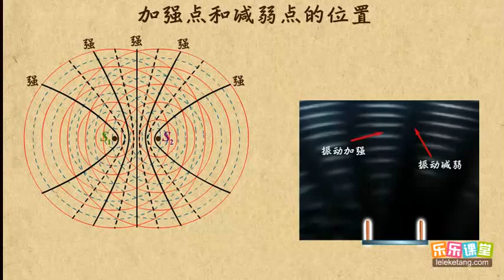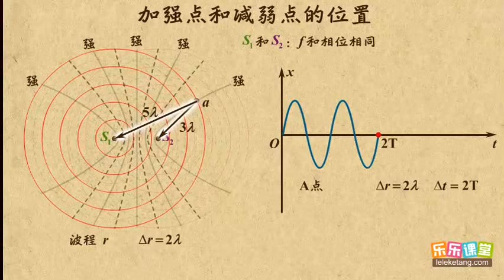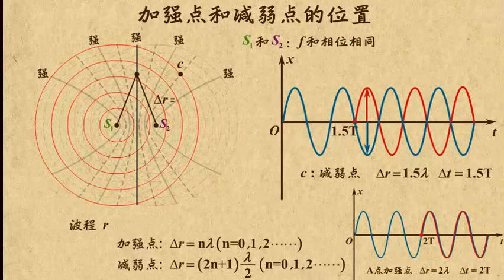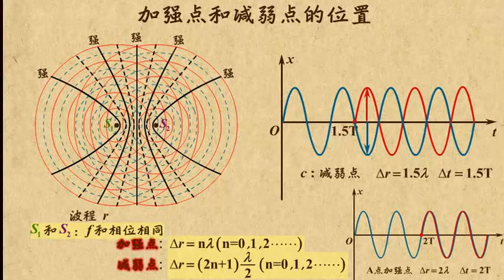21加强点和减弱点的位置 机械波 高中物理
21加强点和减弱点的位置    机械波   高中物理